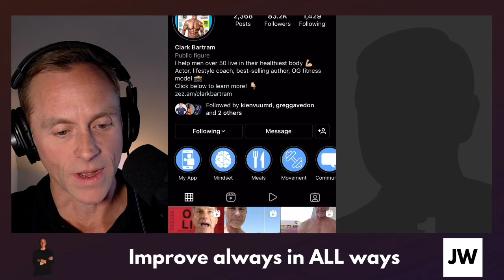Clark Bartram On The Jason Wright Show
So since I was very young I’ve been into health and wellness. I just love feeling good and staying healthy. There’s probably not too many fitness magazines I haven’t subscribed to starting with Flex when I was in high school finally graduating to Iron Man, Men’s Health and Men’s Journal when I was in college.

In the world of fitness models there’s a couple of faces you come to get familiar with. Clark Bartram is one of them. I started following Clark on Instagram a while back. It wasn’t his workouts or eating tips I was drawn to. It was his attitude.

This 58 year old dude was not just ripped physically but mentally as well. I love his message about the importance of knowing who you are, putting in the work and never slowing the process of evolving and improving as a person.

Therefore, I was thrilled when Clark agreed to come on the JWS. I know you will leave this episode inspired. Oh, and if you’re like me and over 40 Clark serves as a great muse. The dude is in phenomenal shape and he’s all “natty.” For those of you who don’t know that means natural. He doesn’t take steroids. Just good clean living and hard ass work.

Besides being a fitness coach, trainer and model he’s a published author some 10 times over! Enjoy the show.

INTRODUCING CBX | CLARK BARTRAM SYSTEM
IN EVERYTHING I DO, I BELIEVE A HEALTHY MINDSET IS THE KEY TO UNLOCKING HUMAN POTENTIAL. I BRING MY THIRTY PLUS YEARS OF PASSION FOR FITNESS, COACHING AND MOTIVATIONAL EXPERTISE TO PEOPLE TO HELP THEM LIVE IN THEIR HEALTHIEST BODY AND MIND. I DELIVER THE BEST FITNESS PRODUCTS ALONG WITH THE BEST CUSTOMER SERVICE EXPERIENCE POSSIBLE.